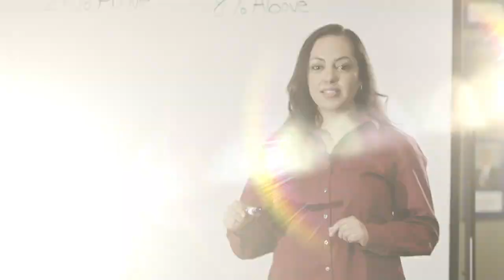Towson Men's Lacrosse Falls to #1 Duke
Andrew Milani and James Avenzato each had two goals for the Tigers in the loss.